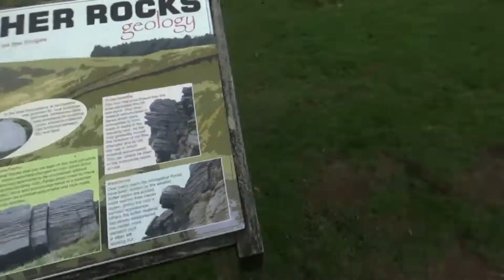Sam's Outdoor Climbing with Tom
The Great Outdoors Climbing 2018